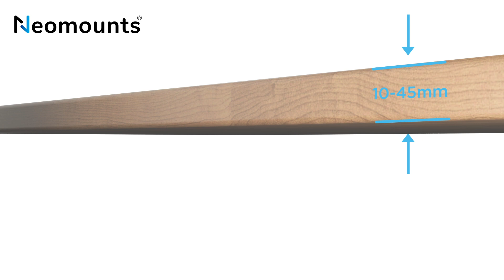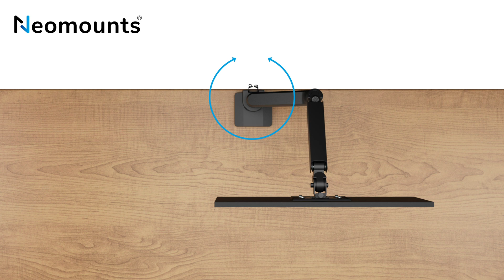Neomounts Monitorarm DS70-450BL1 Zwart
De Neomounts DS70-450BL1 is een full motion bureausteun voor een flat screen tot 42" met een maximaal draagvermogen van 15 kg. Dankzij de veelzijdige kantel- (90°), roteer- (360°) en zwenktechnologie (180°) kan de bureausteun aangepast worden naar iedere gewenste kijkhoek. Voorzien van  gasgeveerde hoogteverstelling (26,1-55 cm) en diepteverstelling (0-51,4 cm) om de perfecte werkpositie te kunnen creëren. Het slimme kabelmanagementsysteem zorgt voor een overzichtelijke geleiding van de kabels.